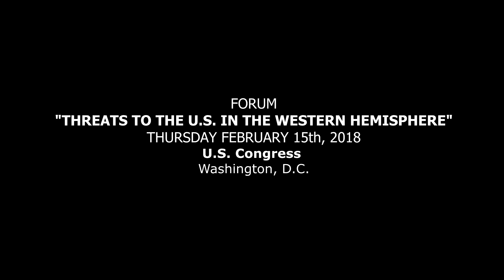Hugo A. Acha - THREATS TO THE U.S. IN THE WESTERN HEMISPHERE - Panel Academic Perspective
FORUM "THREATS TO THE U.S. IN THE WESTERN HEMISPHERE"
U.S. Congress - Washington, D.C.

Hugo A. Acha: (Bolivia) Professor of Security and Defense. Political Analyst. CTOC Researcher. International Fellow at the Center for a Secure Free Society.